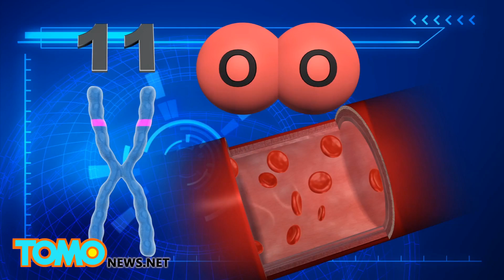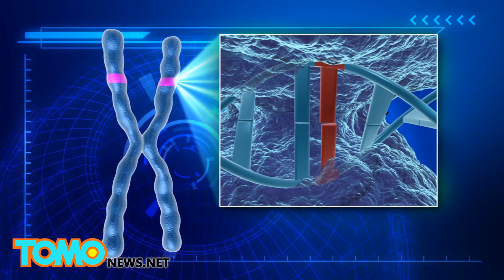基因改造人類胚胎 中國成全球首例受爭議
一群中國科學家將修改人類胚胎基因的實驗刊登在報導上，引起辯論與爭議。

廣州中山大學科學家嘗試改造罹患地中海貧血症的人類胚胎中的第11對染色體，此疾病屬於一種基因病變，患者缺乏血紅素會導致體內氧氣不足。

科學家用兩隻精子與一個卵子製作一個有69條染色體的實驗性受精卵，原本人類基因只有23對染色體，過多的染色體使胚胎不能成功存活。

科學家將CRISPR/Cas9酵素複合物注射到胚胎內，可以重新接合染色體中特定位置的DNA。科學家運用此技術，修正導致地中海貧血症的基因片段。

實驗結果顯示，要讓酵素作用需要48個小時，而在86個注射酵素的胚胎中，只有71對成功存活48小時。在54個實驗胚胎中，只有28個成功接合染色體，而其中只有部分胚胎成功被新的基因物質取代。科學家另外還發現，實驗中出現驚人數量的變異，導致CRISPR/Cas9酵素複合物在基因改造的目標區域之外運作。

反對者認為，基因改造會對下一代造成未知的影響，因為基因改造是可遺傳的。